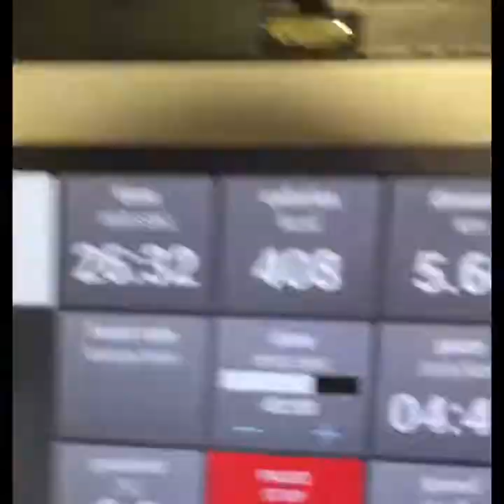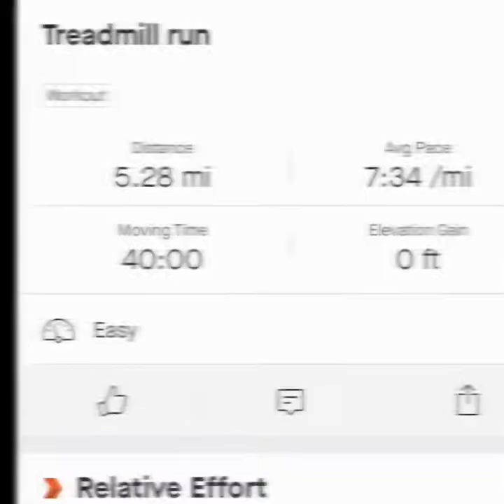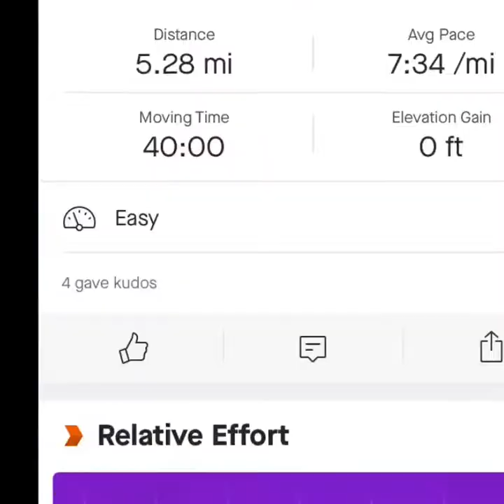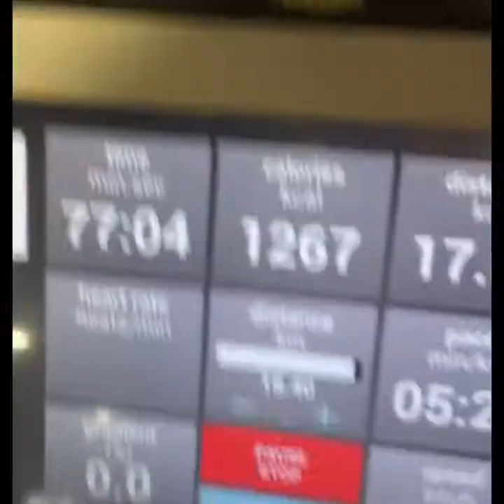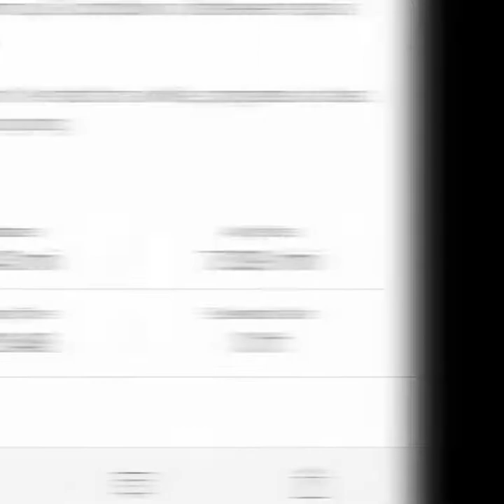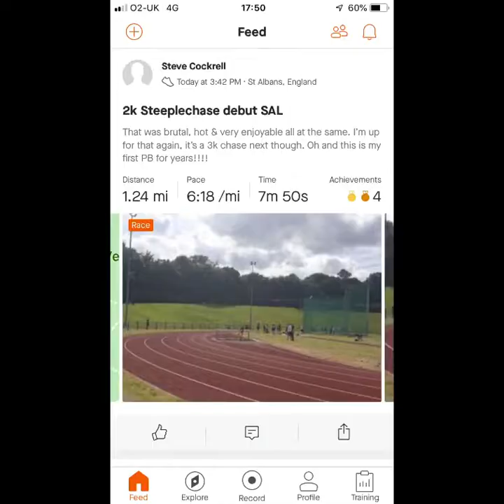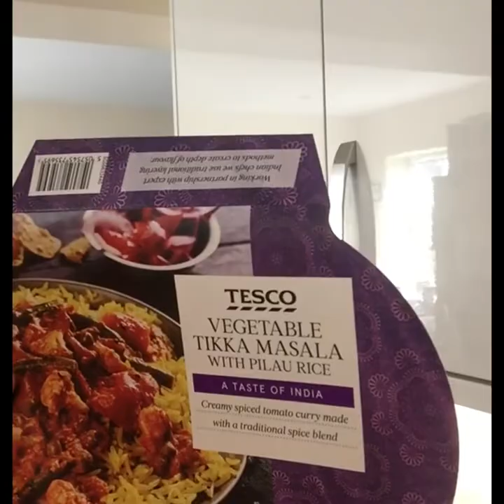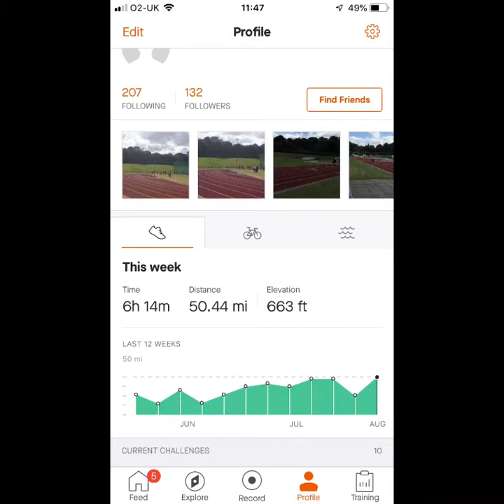My Road Back To Fitness - Episode 4 - Steeplechase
Another good week for training for myself, covered over 50 miles for the first time in a long time. 15 mile long run, 2k Steeplechase debut so that means a PB! I also do more non - alcohol beer tasting & make a cock up of buying a Chicken tikka masala. Massive thanks to Kate Dixon & Nigel Aston for the video coverage of the steeplechase